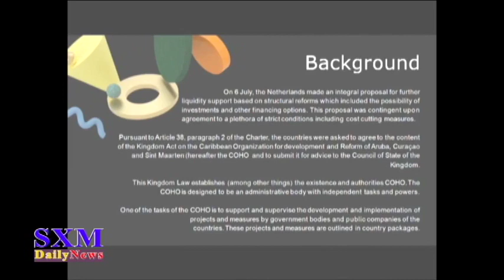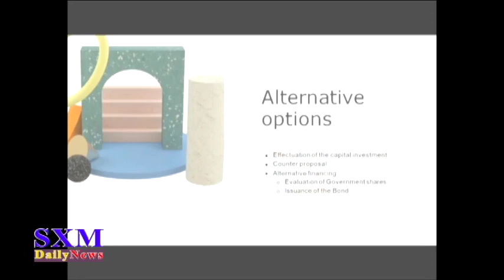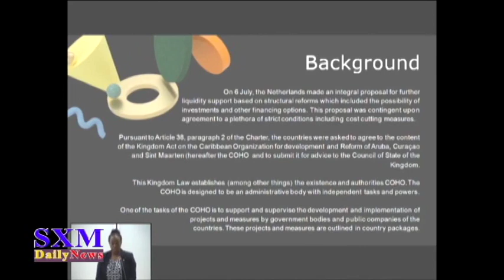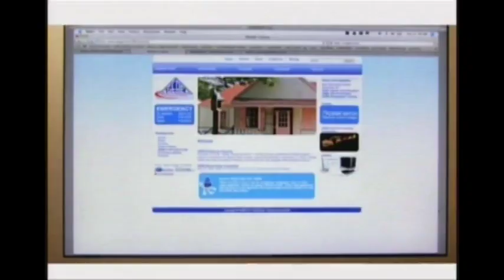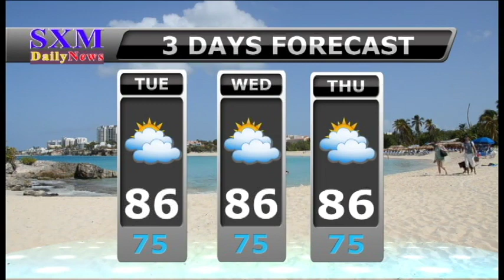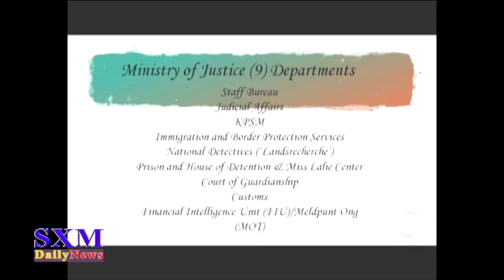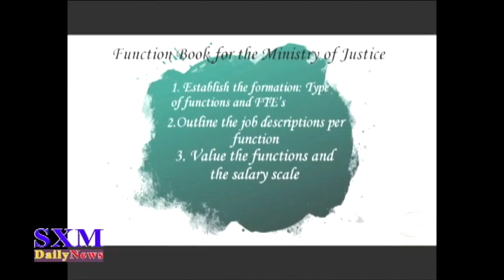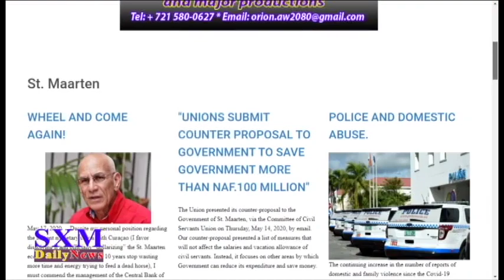SXM Daily News December 15, 2020